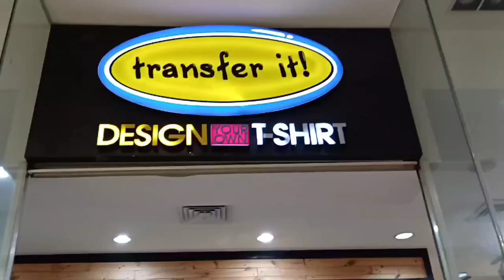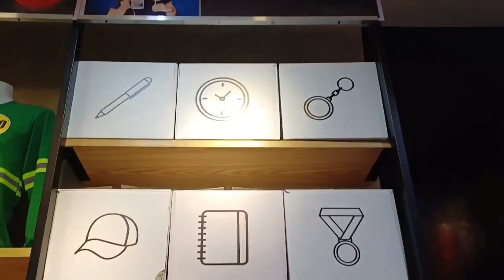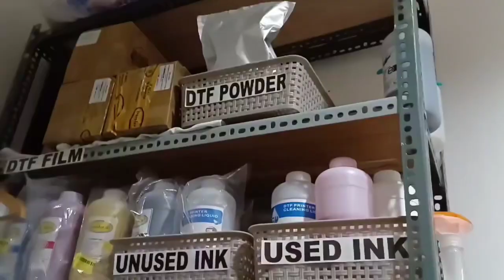store vlog rp tuguegarao